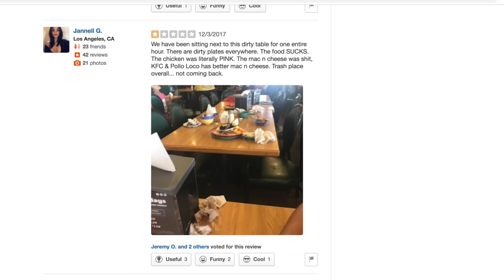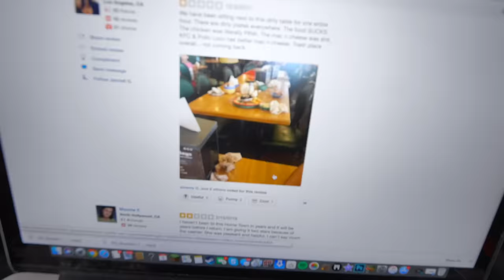Eating At The Worst Reviewed Restaurant In My City (Los Angeles)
I took to yelp to find the WORST, most disgusting, 1 star restaurants in my city and this is what i found...

Brennen Taylor worst reviewed videos of 1 star yelp restaurants and businesses series